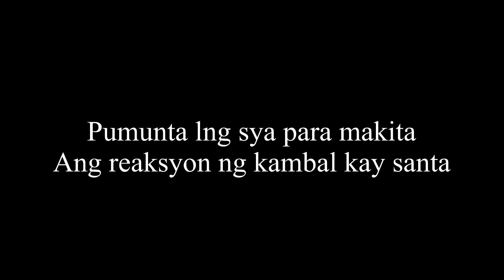NAKILALA NG KAMBAL SI SANTA CLAUS | VERY SUPPORTIVE ANG MGA ATE